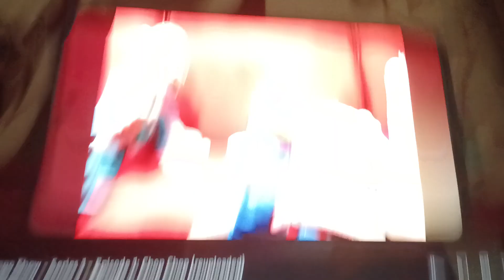Deko Boko Friends on Noggin